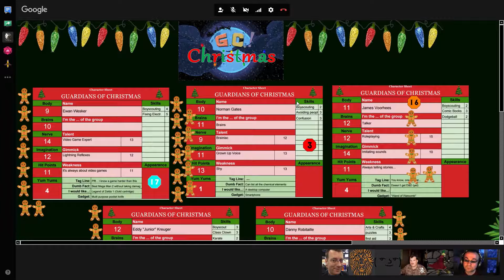QAGS : Guardians of Christmas Ep. 3 - Part 3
The third part of episode three of our QAGS game: Guardians of Christmas!